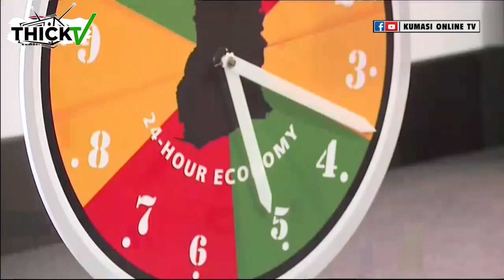SHOCKING! AKUFO-ADDO's Third Term Plan EXPOSED by MAHAMA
In this shocking video, we dive deep into the controversial claims made by former President John Mahama regarding President Akufo-Addo's alleged plan for a third term. What are the implications of this revelation for Ghana's political landscape? Join us as we analyze Mahama's statements, explore the legal and ethical ramifications of a potential third term, and discuss how this could affect the future of democracy in Ghana.

Watch as we break down the key points, provide expert opinions, and share reactions from the public. Don’t miss out on this critical discussion that could change the course of Ghanaian politics.

AKUFO-ADDO's Third Term Plan EXPOSED by MAHAMA: SHOCKING REVELATION!